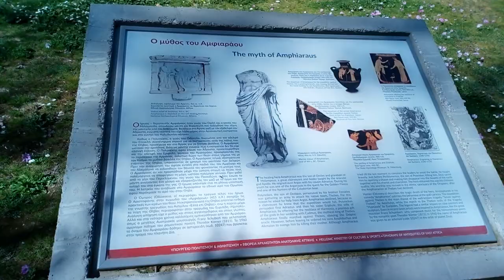Ἀμφιαράω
Ἀρχαία μνημεῖα, Ἀρχαῖος πολιτισμός τῆς Ἑλλάδος. Ἀρχαῖον θεραπευτήριον.